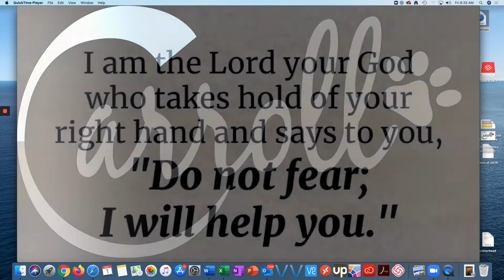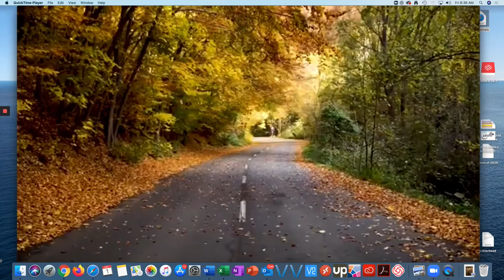Carroll's 12 Days of Seniors Day 10